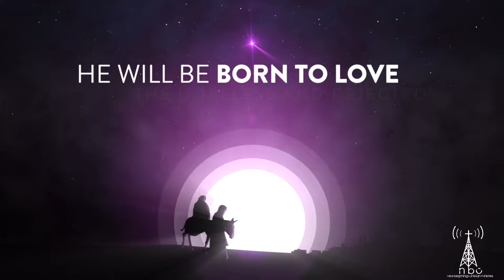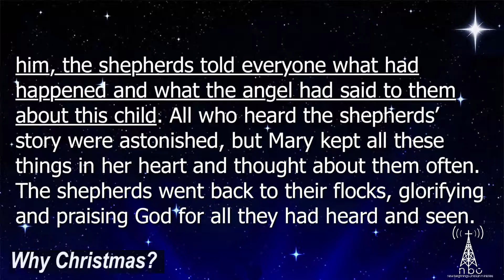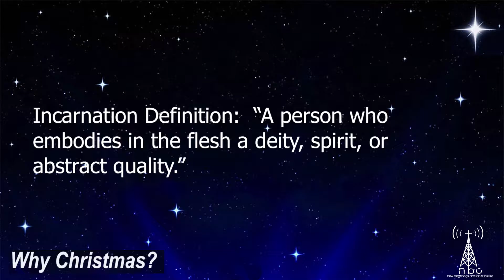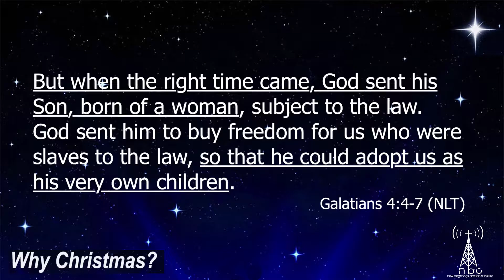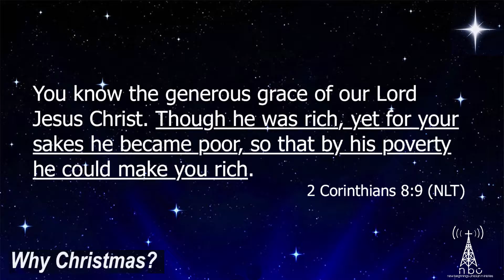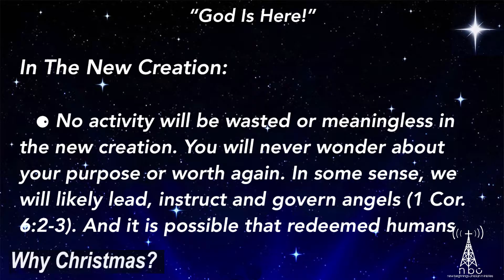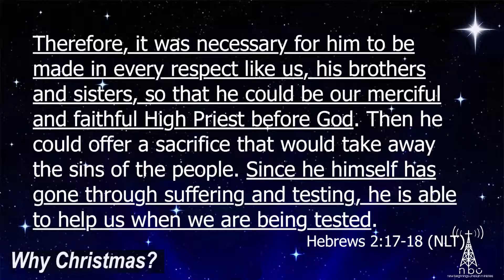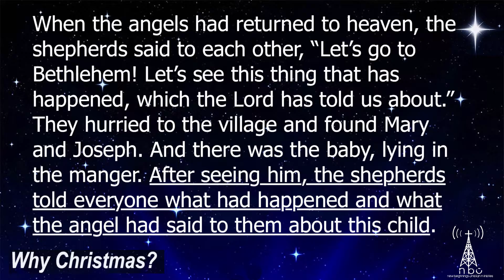12 25 God Is Here!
Let’s use our imagination. Let’s imagine that night after night you do the same mundane, boring, ordinary thing (and for some of you that may not be something you imagine, it may be reality). But let’s say you are a shepherd; you watch sheep. You didn’t earn a master’s degree in sheep herding, because, let’s be honest, you don’t need one to watch sheep. You just simply keep watch day and night over the sheep. Nothing spectacular ever happens out there. It’s boring, tiring, tedious work. And then suddenly you are approached by an angel. Talk about your change of pace. This is most definitely out of the ordinary. And once you get over the shock of seeing an angel, you realize that this angel has a message for you. And not just any old message, but a life-changing message. A message that is for all people. And when the angel finally leaves you are left there wondering why me? Why did the angel tell me, for I am just a simple shepherd? But you also know that something special has just happened, and you cannot contain your joy. You have to go investigate. You have to see this amazing thing in which the angel spoke of.

And thus, this Christmas Sunday morning we are also going to investigate this incredible story. As we end this series on Why Christmas?, let’s explore the amazing fact that God is here! We are going to learn what the incarnation really means and its implications for our lives.